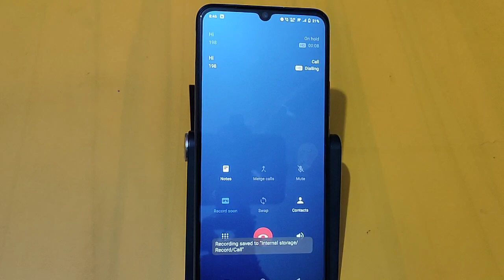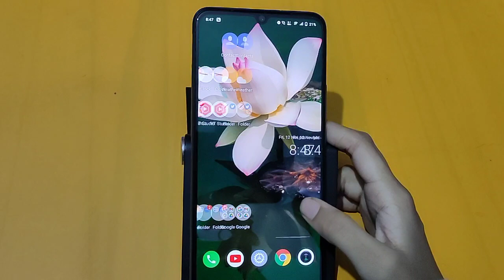How to make confrence call vivo Y53s | confrence call setting | confrence call kaise karen – [Hindi]